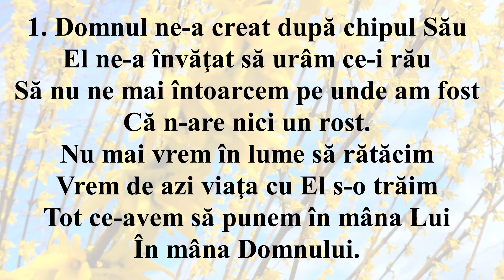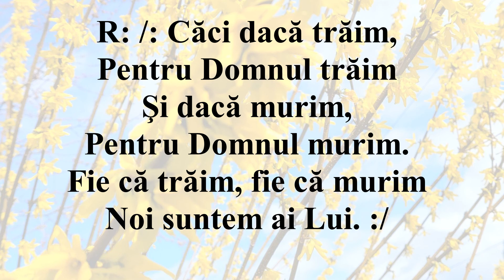Dacă trăim pentru Domnul trăim (INTERPRETAREA)